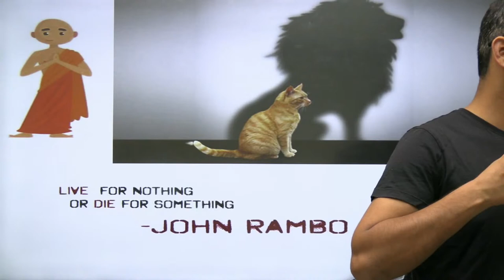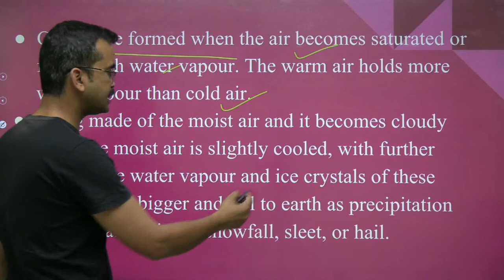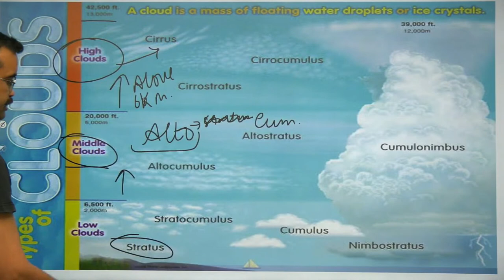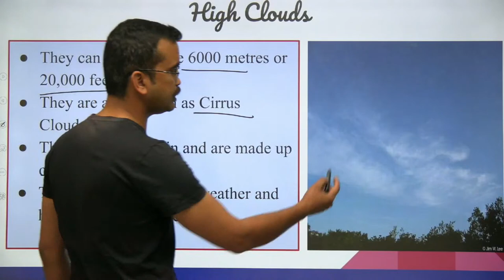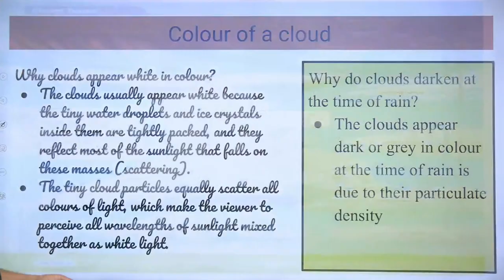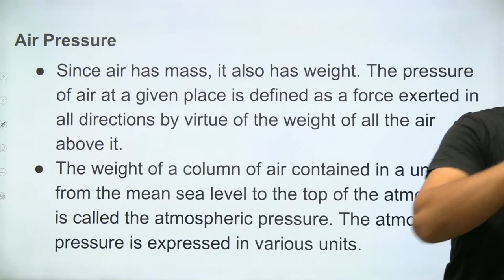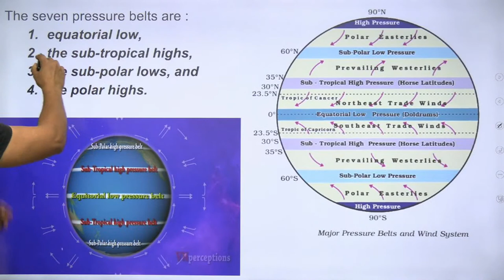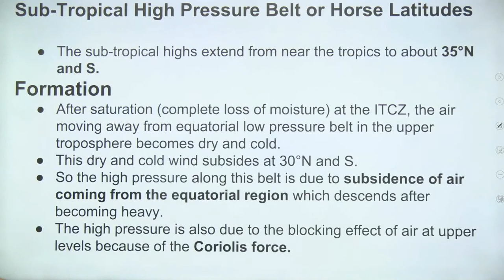SUNNY SIR | NDA 2 2021 | GAT FOR NDA 2021 (SUNNY VERMA)